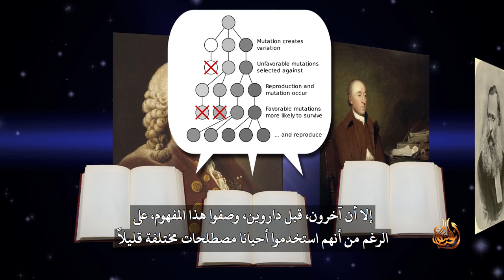حقائق (٧) هل سرق داروين مفهوم الانتقاء الطبيعي؟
يعتقد العديدون أن «تشارلز داروين» كان أول من فكر في الانتقاء الطبيعي، إلا أن هناك آخرين قبل داروين تناولوا هذا المفهوم، رغم استخدامهم مصطلحات مختلفة قليلاً، في بعض الأحيان. فمثلاً، كتب «كارل لينيوس»، الخبير في «علم التصنيف»، عن «الصراع من أجل البقاء» في الطبيعة. وبالمثل، كتب جيمس هاتون عن مفهوم «الانتقاء الطبيعي»، لكن ربما كان أكثر الشخصيات تأثيراً هو «إدوارد بليث»، وهو كيميائي إنجليزي وعالم في مجال علم الحيوان، الذي كتب مقالات رئيسية عن «الانتقاء الطبيعي» قبل عقدين من نشر داروين أصل الأنواع.
كان داروين مختلفًا في محاولته لاستخدام مفهوم الانتقاء الطبيعي للترويج لفكرة التغيير غير المحدود. ولكن الدراسات الحديثة قد كشفت أن «الانتقاء الطبيعي» محدود، حيث يمكنه أن يختار فقط بين الاختلافات الموجودة بالفعل، كما أنه غير قادر على إنتاج معلومات جينية جديدة مطلوبة لتغيير التطور الحقيقي، مثل نمو الريش على الزواحف. فالانتقاء الطبيعي ليس تطورًا.